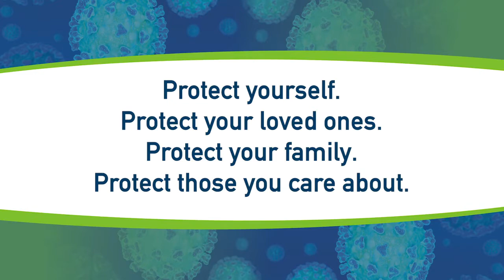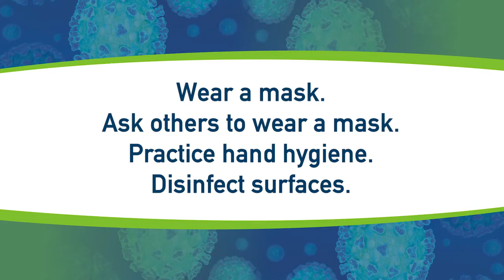Free COVID-19 Testing: The Mount Chesapeake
Help protect our community!

Chesapeake Regional Healthcare, the Urban League of Hampton Roads and the Chesapeake Health Department have partnered to provide FREE COVID-19 tests at The Mount Chesapeake (215 Las Gaviotas Blvd.).

Free food boxes, cleaning supplies and masks will be handed out during testing.

All information is confidential.